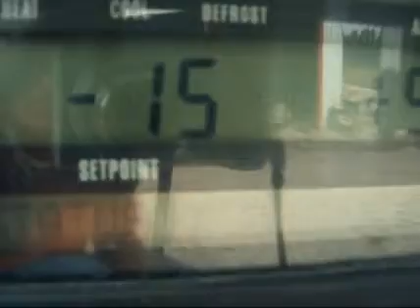2005 WABASH For Sale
Title: 2005 WABASH For Sale